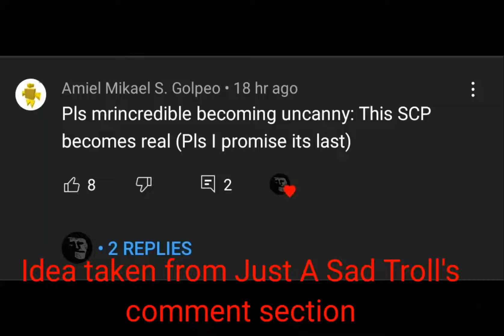When this SCP becomes real (Mr Incredible Becoming Uncanny meme)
Site- 19 has been compromised, the SCPs are escaping...